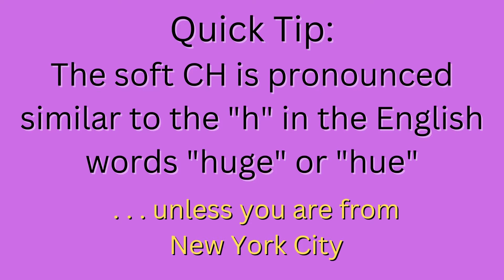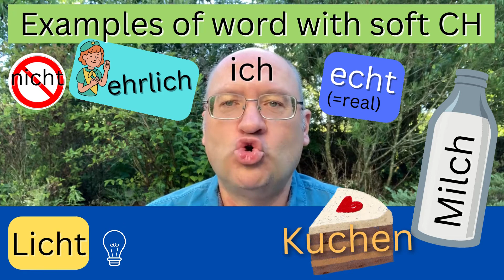How to pronounce CH in German words?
Stephan Schaffrath explains and shows the various ways in which the letter combination CH is pronounced in German. @loquidity4973